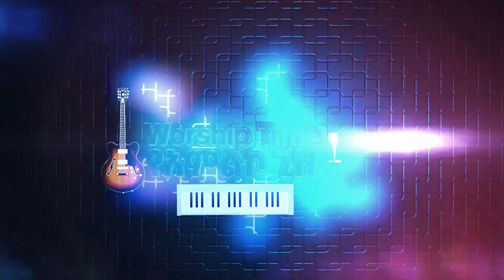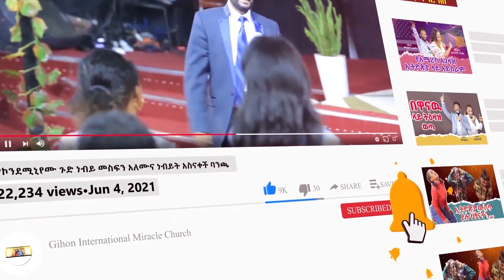ሁልጊዜ አዲስ ነክ ድንቅ አምልኮ ከዘማሪ ስንታየሁ ጋር //ነብይ መስፍን አለሙ እና ነብይት አስናቀች ባንጫ//